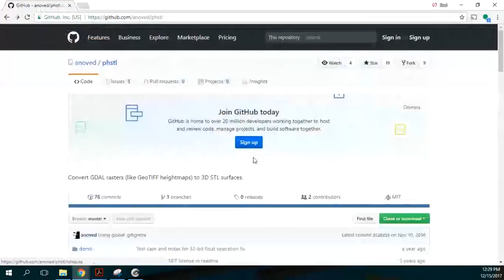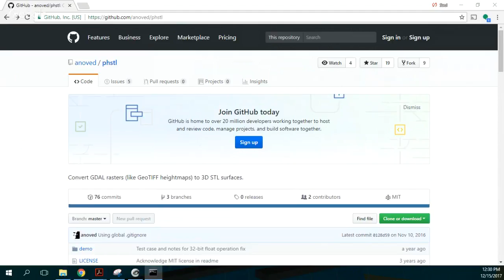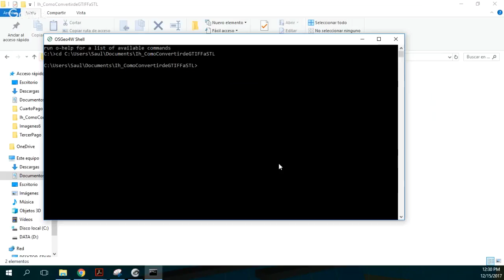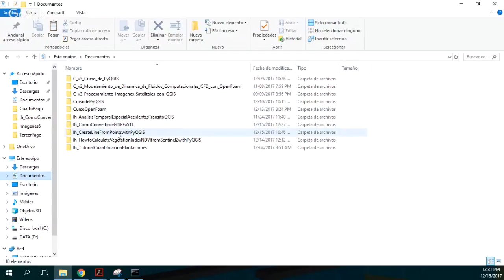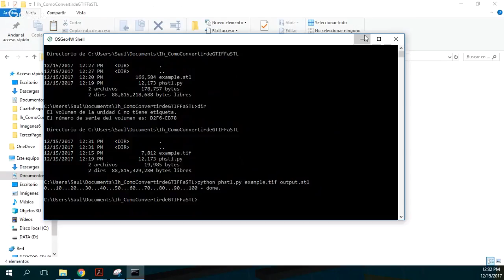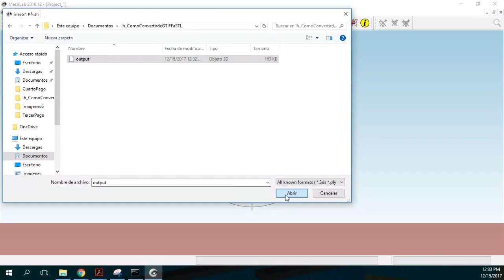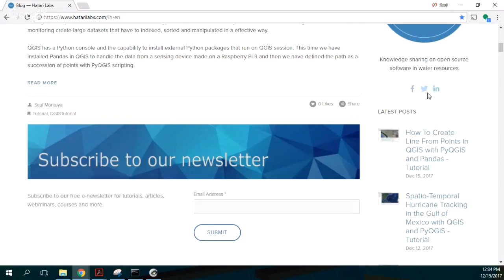How to convert GTIFF to STL for Topography Representation in OpenFOAM Models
For OpenFOAM modelers the representation of topography can be painful due to the unstabilities and complexities of the Bezier Surfaces in Salome Platform. It is more stable to create the mesh by importing a full textured surface on a format file compatible with Salome. This tutorial show the process to create a STL file from a GeoTiff(.tif) file by scripts in Python. We have used the OSGeo4W Shell that comes with the normal QGIS instalation because it comes with the gdal library already installed.

This tutorial is the video from the phstl repository that you can find on this link: